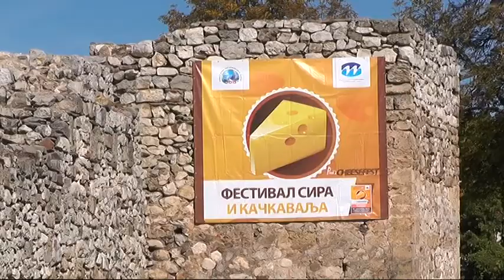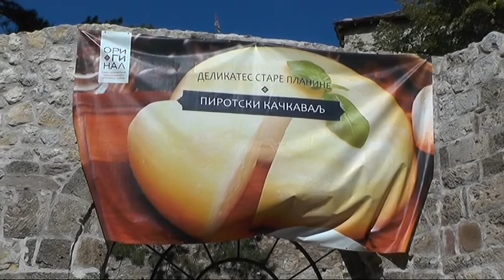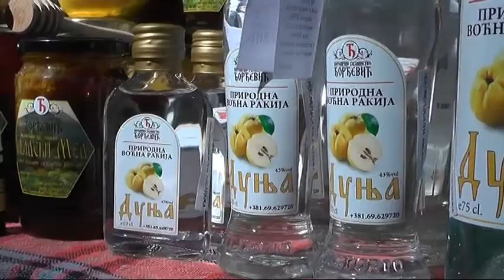ODRŽAN 4.FESTIVAL SIRA I KAČKAVALJA